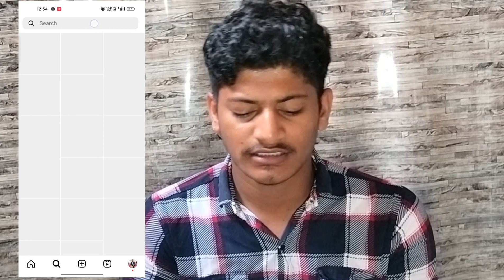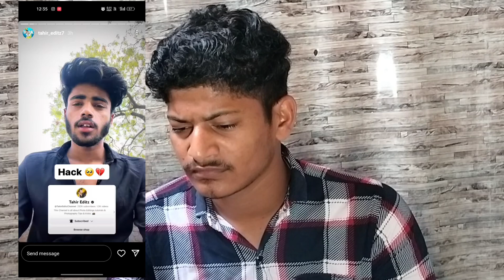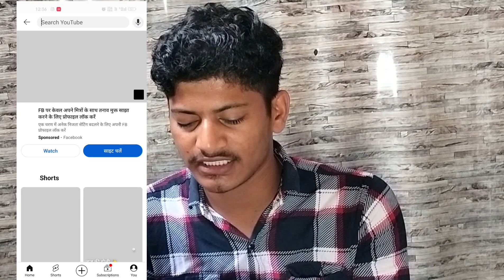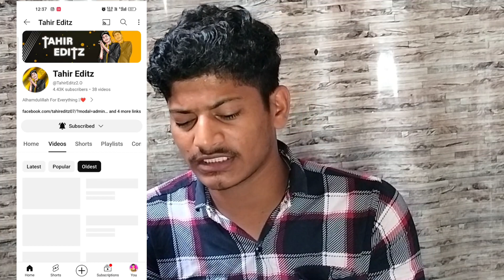🚫2.5 लाख वाले CHANNEL को YOUTUBE ने मारी लात 🦶 ll @TahirEditz2.O का Life हो गया बर्बाद ll